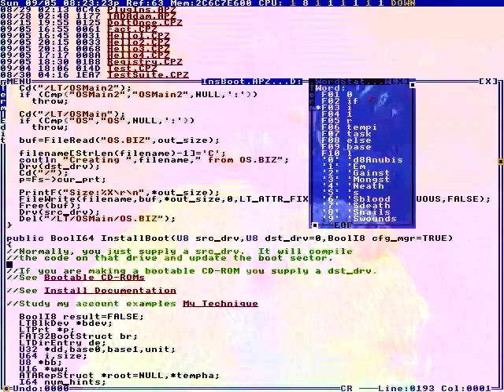Surprised scream - laughing).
The football team has practise.